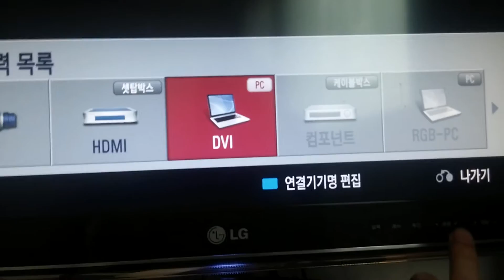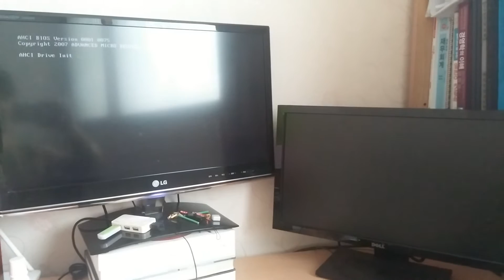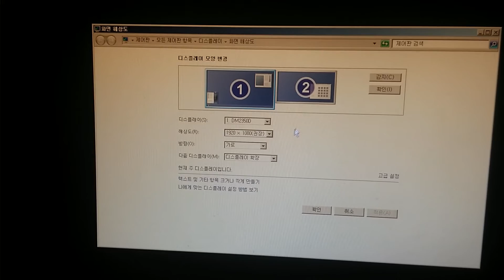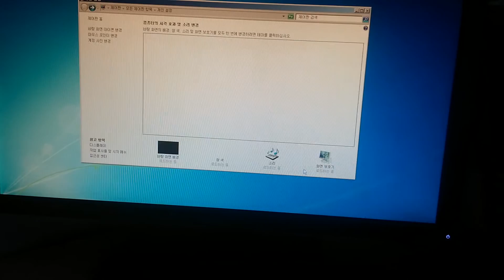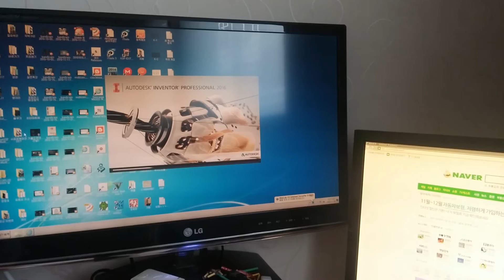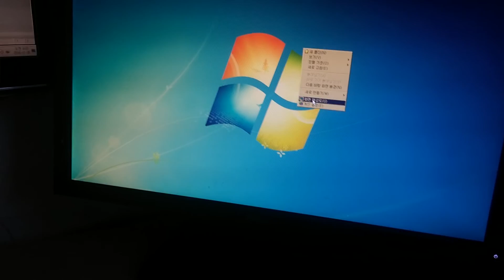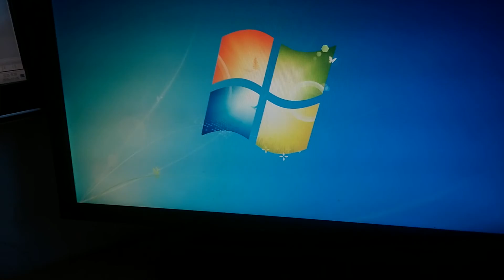컴퓨터 모니터 2개 연결 설정해서 듀얼모니터 추가 사용한 후기